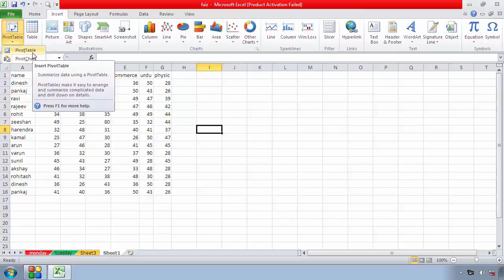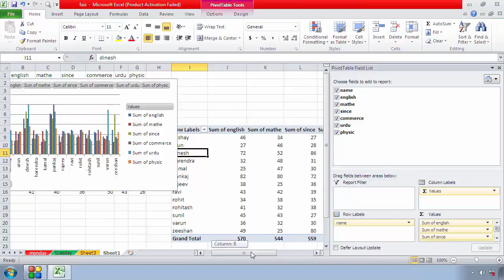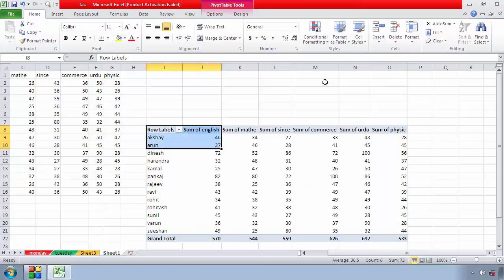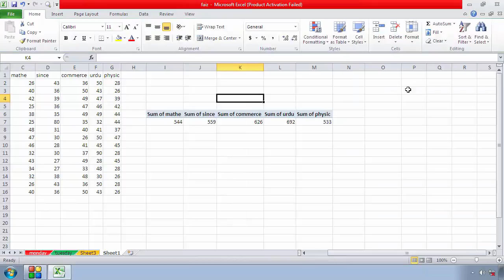how to make pivot chart in excel in hindi (Excel iin Hindi)